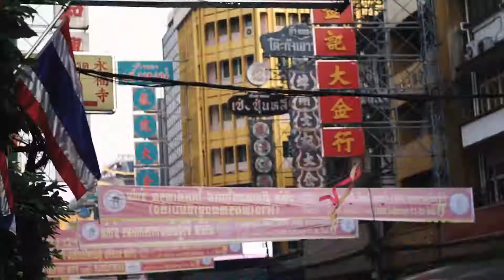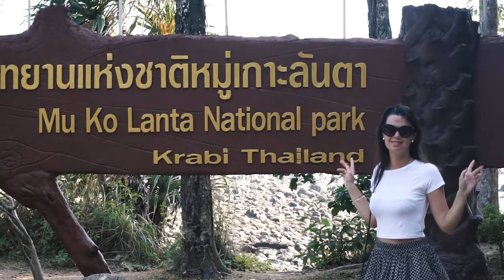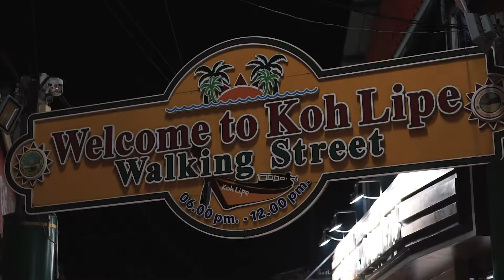The Magic of Thailand | Travel Video | 2018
Travel video from our trip to Thailand in 2018.

Music | Elliphant - Where Is Home